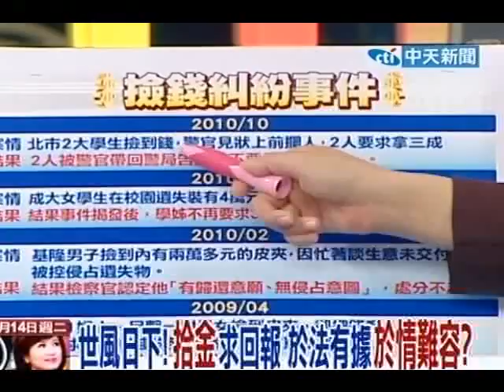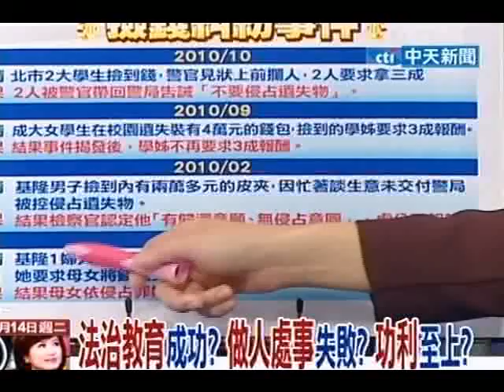新台灣星光大道20101214》二代健保終極版(7)